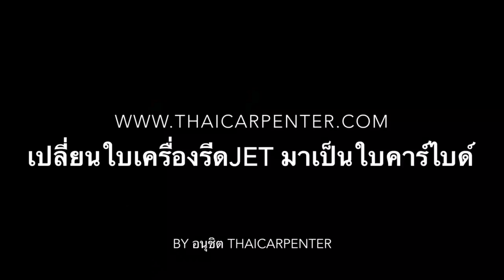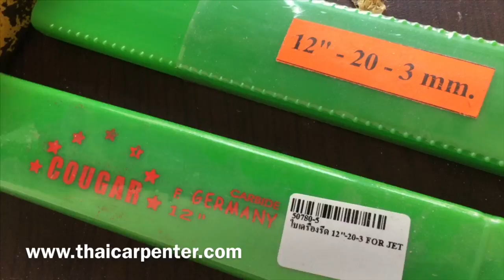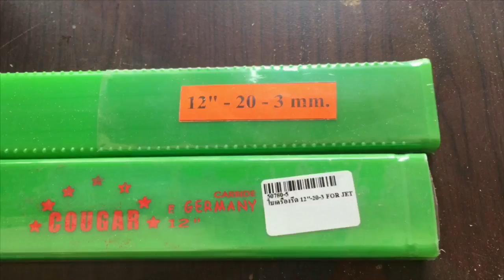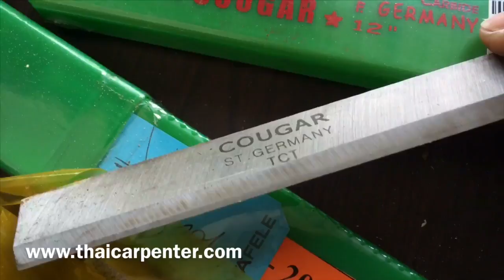EP.383 แนะนำใบคาร์ไบด์เครื่องรีด Jet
สนใจรายละเอียดเพิ่มเติมคลิกที่นี่